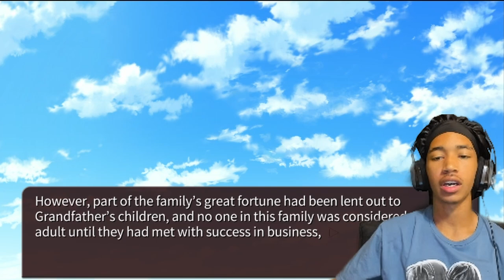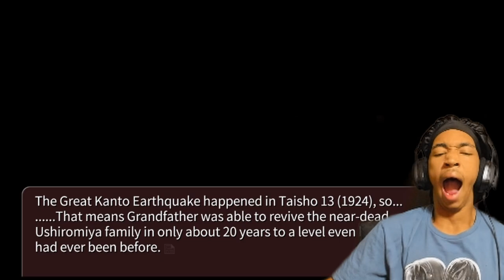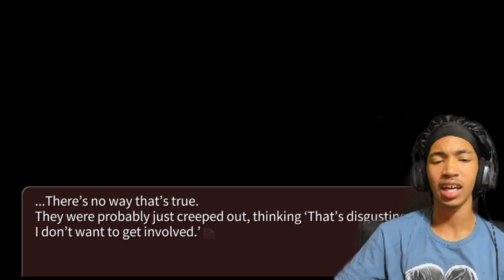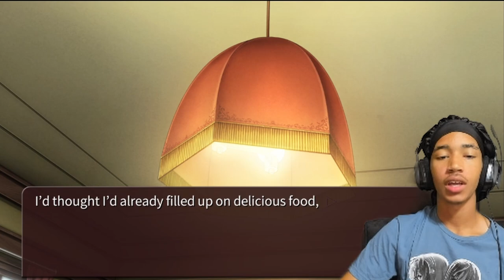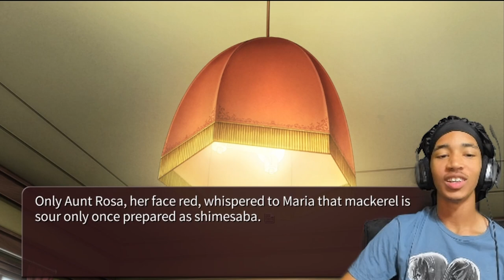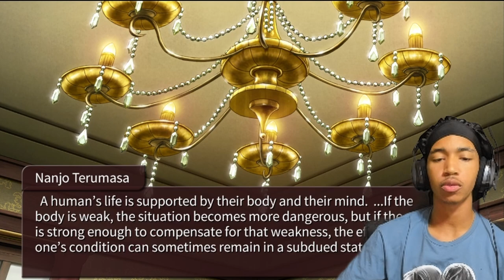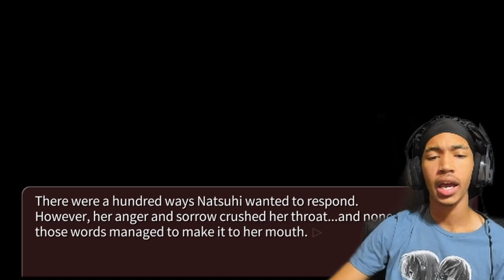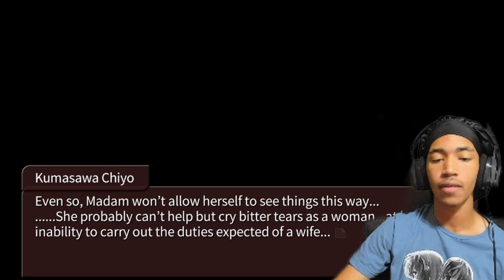WHY THEY SO MEAN TO HER?! She Doesn't Deserve THIS!! | Umineko: When They Cry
Im not really feelin Eva no more bruh...she funny but cmon why she doin Natsuhi like that? Especially after the way you hoed her...cmon Eva do better. Honestly was kinda pissin me off...FUK KRAUSS